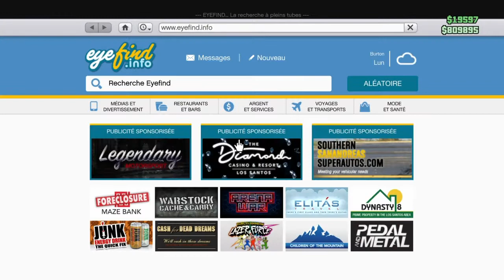Présentation de la Nouvelle Voiture GTA 5 Online (Novak)